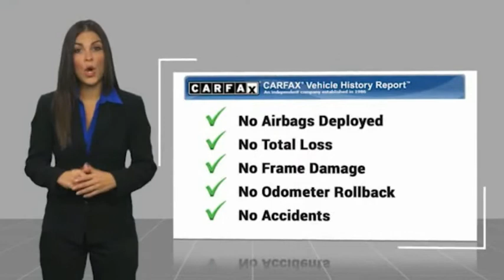2021 Mazda CX-9 VAN NUYS LOS ANGELES SAN FERNANDO VALENCIA CANOGA PARK PV12194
2021 Mazda CX-9 Carbon Edition AWD

RUSSELL WESTBROOK CHRYSLER DODGE JEEP RAM PROUDLY SERVICING VAN NUYS, LOS ANGELES, SAN FERNANDO, VALENCIA, CANOGA PARK, & SURROUNDING SOUTHERN CALIFORNIA LOCATIONS. THIS GRAY 2021 Mazda CX-9 IS EQUIPPED WITH A 2.5L 4-Cylinder, AUTOMATIC TRANSMISSION, AND RECEIVES AN ESTIMATED 20 City/26 Hwy MPG. CONTACT RUSSELL WESTBROOK CHRYSLER DODGE JEEP RAM OF VAN NUYS TO SCHEDULE A TEST DRIVE AND TAKE THIS 2021 Mazda CX-9 HOME TODAY, OR VISIT OUR SHOWROOM CONVENIENTLY LOCATED AT 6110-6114 VAN NUYS BLVD VAN NUYS, CA 91401. STOCK #: PV12194 | 2021 Mazda CX-9 Carbon Edition AWD ALLOY WHEELS POWER WINDOWS 2021 Mazda CX-9 Carbon Edition AWD **LEATHER INTERIOR**, **POWER SUNROOF**, **BACKUP CAMERA**, **BLUETOOTH WIRELESS / HANDS FREE**, AWD. 20/26 City/Highway MPG At Russell Westbrook Chrysler Dodge Jeep Ram of Van Nuys we provide premium customer service with a hassle-free buying experience. Make sure to ask about our $0 Down Financing on this vehicle! Clean CARFAX. At Russell Westbrook Chrysler Dodge Jeep Ram or Van Nuys, every customer is a winner! All vehicles feature Market-Based Pricing, CARFAXTM Vehicle History Reports, and reconditioning records. Russell Westbrook Chrysler Dodge Jeep Ram or Van Nuys - A Team Above All - Above All, A Team! STOCK #: PV12194 | VIN: JM3TCBDY9M0532716 | 2021 Mazda CX-9 Carbon Edition AWD ALLOY WHEELS POWER WINDOWS Russell Westbrook CDJR of Van Nuys